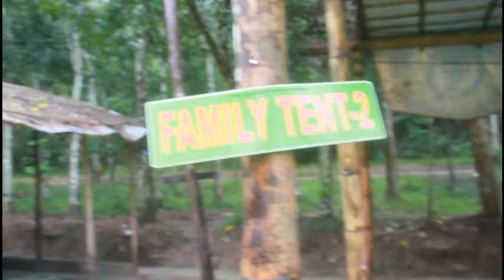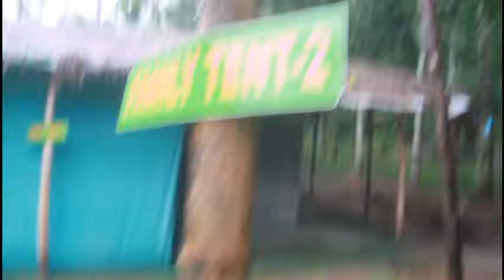Deluxe camping tents at Deep Jungle Home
Deluxe camping tents at Deep Jungle Home Mudumalai resorts and campsite